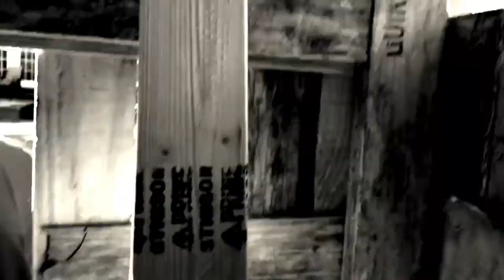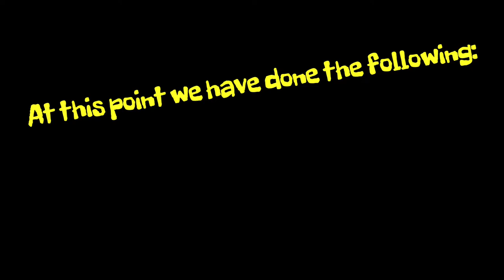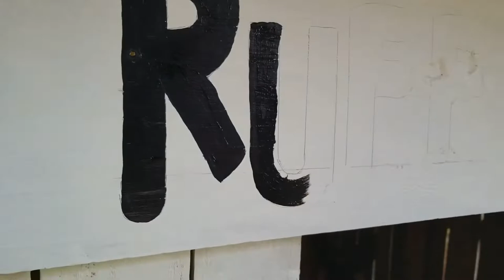Building a Super Cool Doghouse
2020 One4One Boys- Eli, Is, and Tiggy
All I know- By Elder Jones
Ant Beat- By EliMoney Jones
Video Editor-Chytealthedeal

This is the entire process to building our very first doghouse for our dogs Floki the German Shepherd and Ragnar the Great Dane.